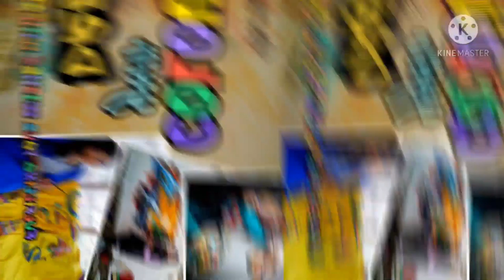Punjabi Art & design by Swagata Nandy(COLOUR your DREAMS)পাঞ্জাবীর ওপর ফেব্রিক পেন্টিং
🎉Presenting punjabi art and design in a whole new way. Mixing up occasions and thoughts with art and using your punjabi as its canvas.

A new journey to mixing up your wishes with story and art. Waiting for your requirements and give my best to present it in a whole new way. ❤️❤️